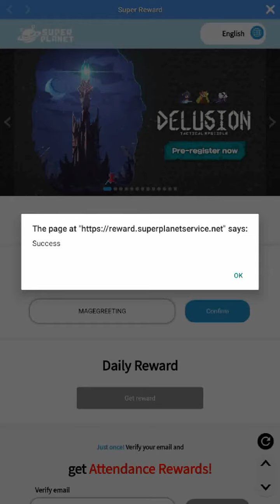BATTLEMAGE IDLE CODES | HOW TO REDEEM CODES?